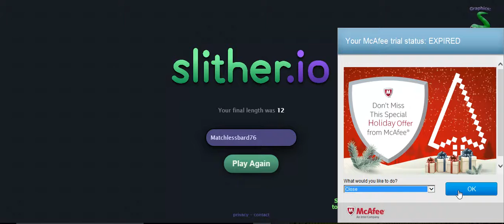will this turn into a sreise?..